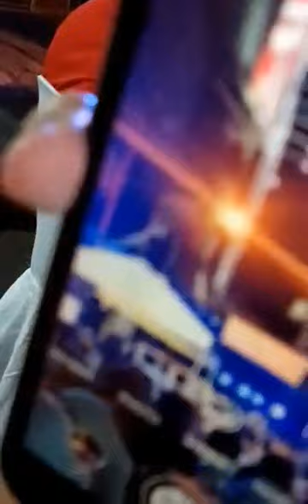BRGY. HARAPIN ANG BUKAS XMAS PARTY 2022